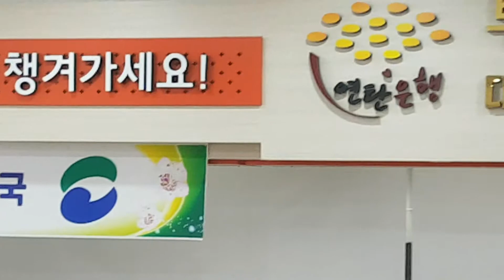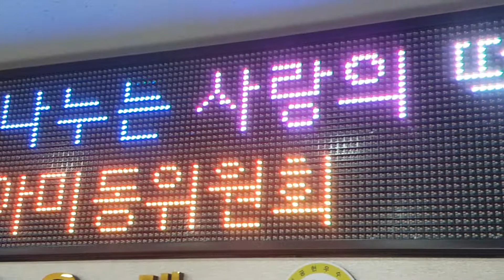경찰가수☆전창식☆님의 ♧옥이♧ 열창 &감동 &잘불러요부산연탄은행공연